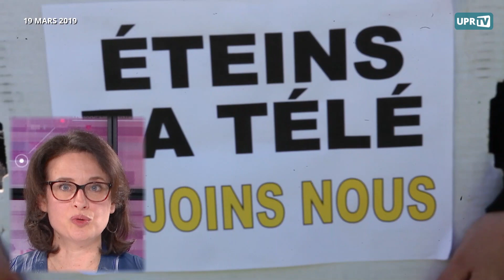UPRTV - Journal de la semaine du 11 au 17 mars 2019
Présenté par Alexandra et Kevin.